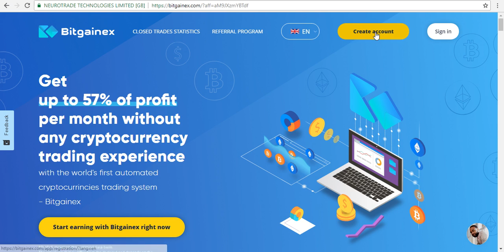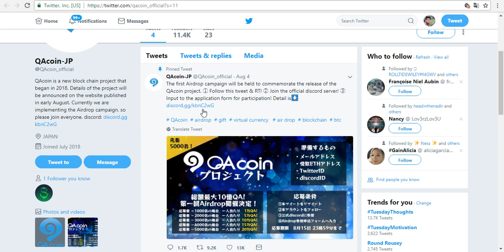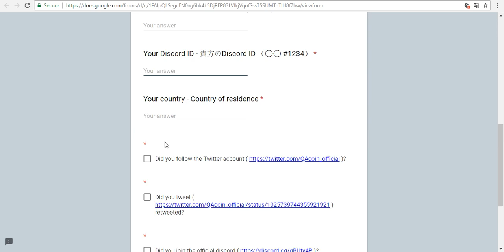Get $25 for Register, 5000 QAcoin airdrop, Bitgainex giving $25 USD on Sign Up